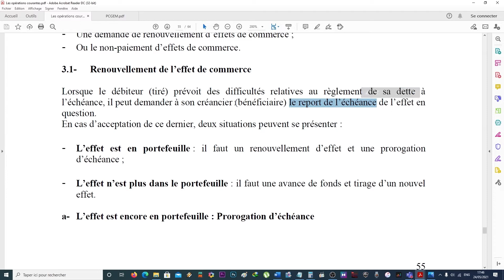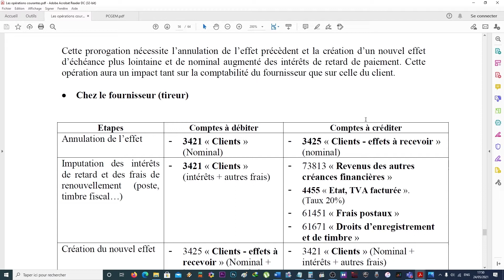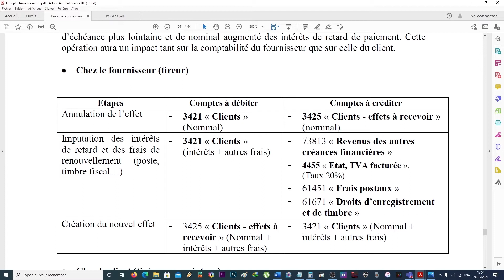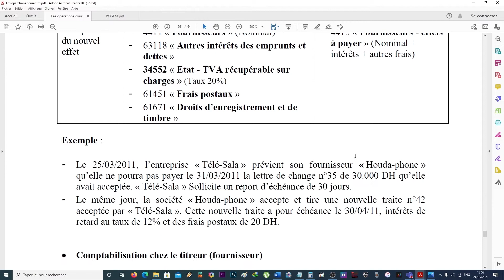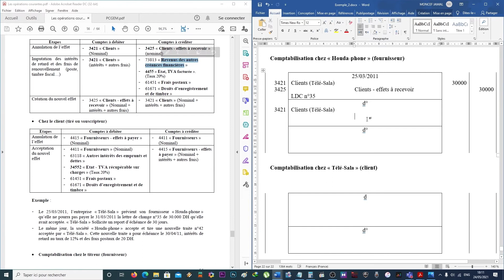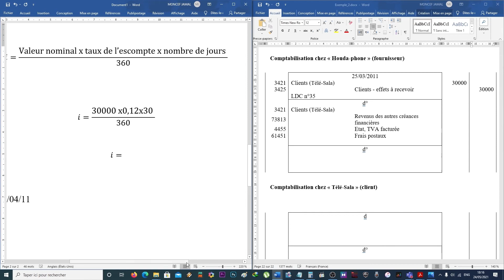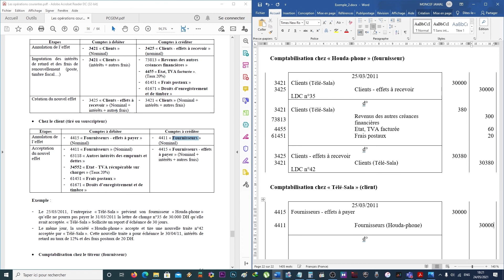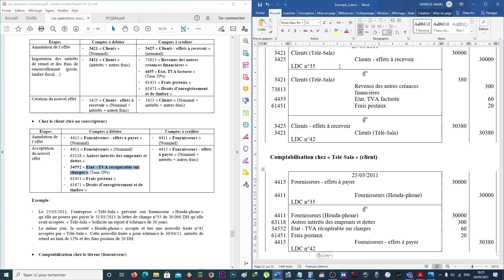La comptabilité générale : Les effets de commerce (renouvellement de l’effet part 1)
Lorsque le débiteur (tiré) prévoit des difficultés relatives au règlement de sa dette à l’échéance, il peut demander à son créancier (bénéficiaire) le report de l’échéance de l’effet en question.
En cas d’acceptation de ce dernier, deux situations peuvent se présenter :

- L’effet est en portefeuille : il faut un renouvellement d’effet et une prorogation d’échéance ;

- L’effet n’est plus dans le portefeuille : il faut une avance de fonds et tirage d’un nouvel effet